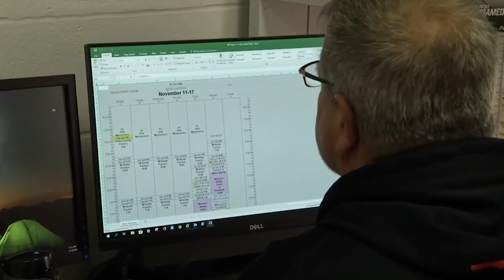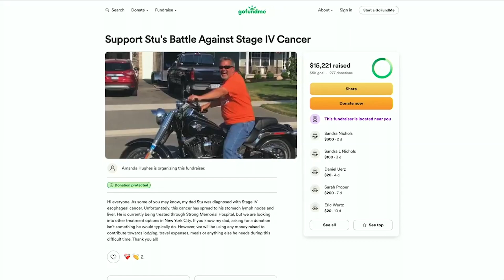Men's Hockey: Pregame LIVE 12.7.24